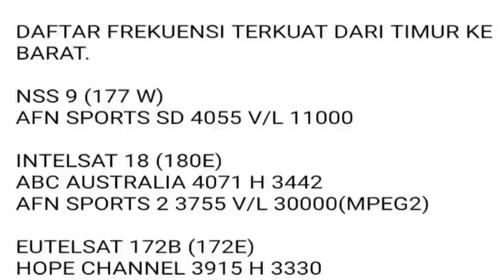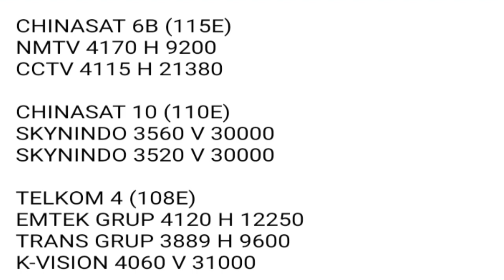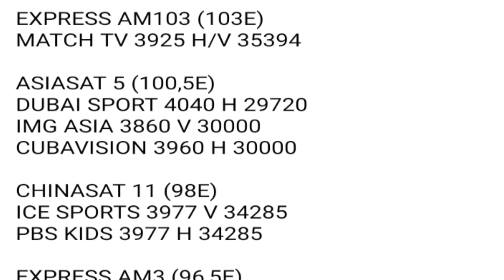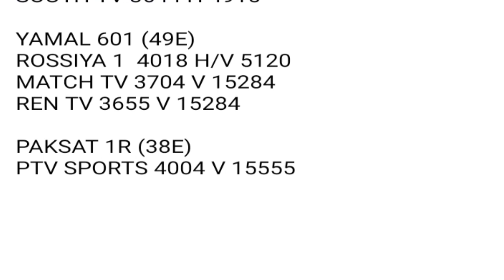Daftar Frekuensi Terkuat Disetiap Satelit Dari Timur Sampai Barat.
Berikut daftar urutan nomor frekuensi terkuat dari semua TV satelit C-Band dari arah timur ke arah barat pada tahun 2022 ini yang sinyalnya dapat di terima di indonesia.

NSS 9 (177 W)

INTELSAT 18 (180E)

EUTELSAT 172B (172E)

INTELSAT 19 (166E)

ABS 6 (159E)

TELSTAR 18 (138E)

APSTAR 6 (134E)

VINASAT 1 (132E)

LAOSAT 1 (128,5E)

CHINASAT 6A (126E)

ASIASAT 6 (120E)

ASIASAT 4 (119E)
RANG TV 4015 H 5036

CHINASAT 6B (115E)

CHINASAT 10 (110E)

TELKOM 4 (108E)

ASIASAT 7 (105,5E)

EXPRESS AM103 (103E)

ASIASAT 5 (100,5E)

CHINASAT 11 (98E)

EXPRESS AM3 (96,5E)

GSAT 15 (93,5E)

MEASAT 3A (91,5E)

ST 2 (88E)

GSAT 10/30 (83E)

THAICOM 5/6 (78,5E)

APSTAR 7 (76,5E)

ABS 2 (75E)

INTELSAT 20 (68,5E)

INTELSAT 17 (66E)

NSS 12 (57E)

BELINTERSAT 1 (51,5E)

YAMAL 601 (49E)

PAKSAT 1R (38E)